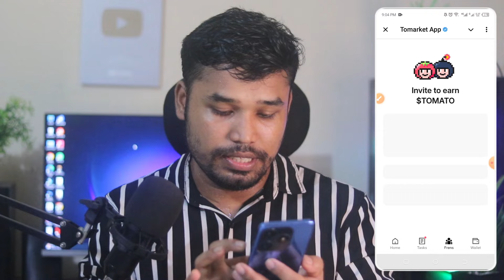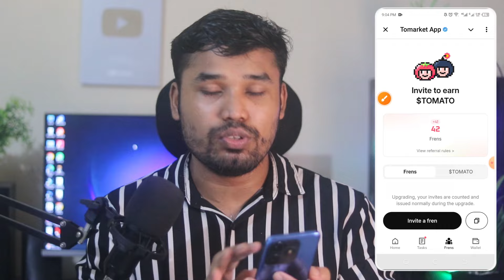Tomarket 🍅 level up system | Tomato level up tricks | Tomarket airdrop soon & withdrawal listing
সেপ্টেম্বর মাসে পেমেন্ট দিবে এই  টেলিগ্রাম বট 🔔🔔

Your Queries;
tomarket
tomarket app
tomato coin
tomarket airdrop
tomarket airdrop snapshot
tomarket snapshot
Tomarket snapshot complete
snapshot tomarket
tomarket airdrop price prediction
tomarket mining